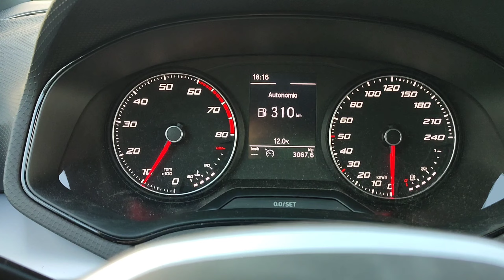Seat Ibiza Fr 2023, 1.0 Tsi 95 CV la mia prova su strada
recensione completa della Seat Ibiza Fr 1.0 tsi 95 CV.